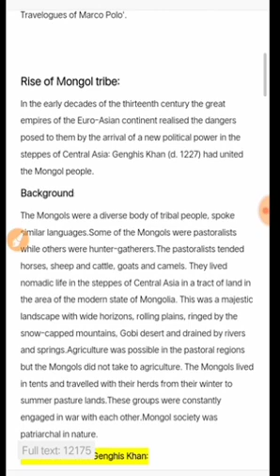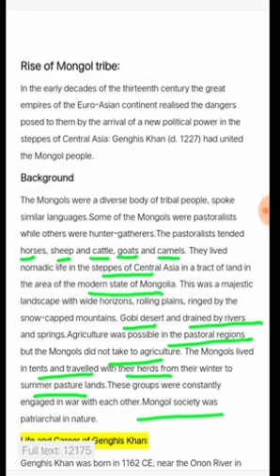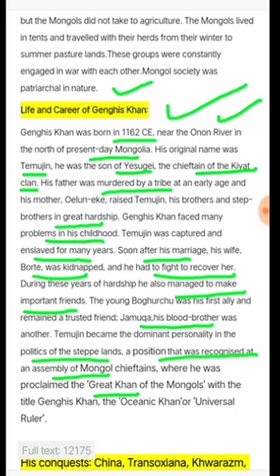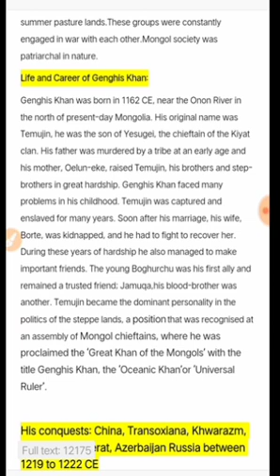class 11th ,Nomadic Empires ,History 02/07/2020 By Lone Muzaffar